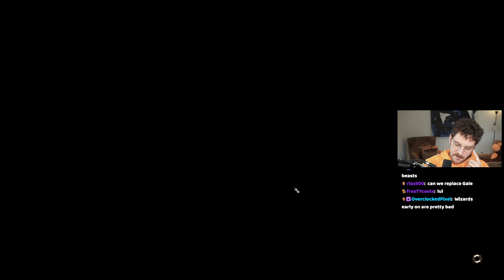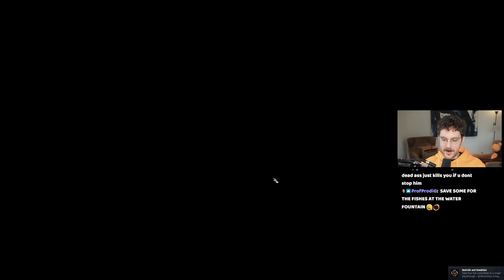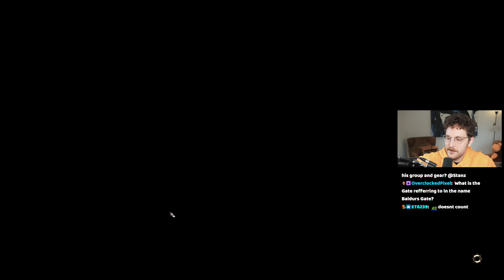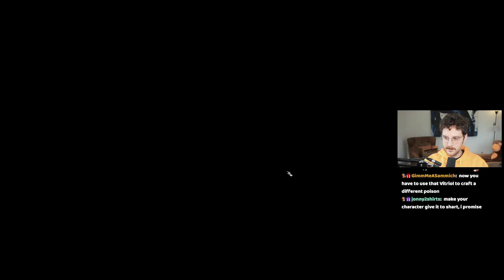I dont trust this... [Baldurs Gate]